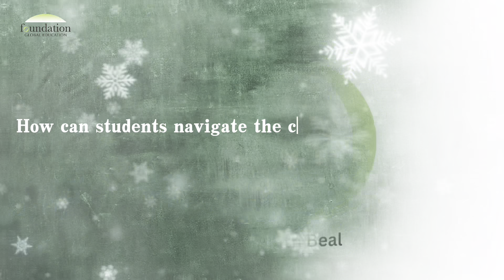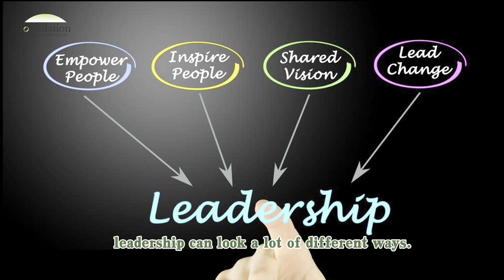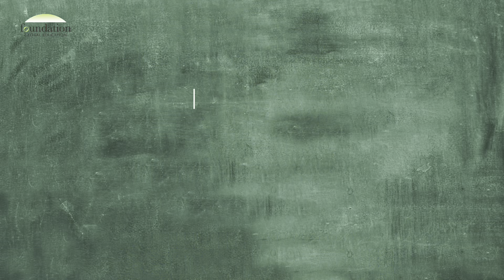How to win leadership positions and community service opportunities in high school?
Are you eager to build an impressive profile that stands out to colleges?

In this video, our strategic consultant unveils the strategies to win leadership positions and secure meaningful community service opportunities in high school, allowing you to create a profile highlighting your exceptional qualities.

Our expert, Elizabeth Beal, is here to help you overcome those challenges and succeed in your classes!

Know about our expert:
* Strategic consultant at Foundation Global Education
* Master of Education at Harvard
* Associate Director of Admissions at Smith College & Concord Academy
* 15 years of experience in College Counseling & Admissions
* Her clients have matriculated to universities like Yale, Cornell, MIT, etc.